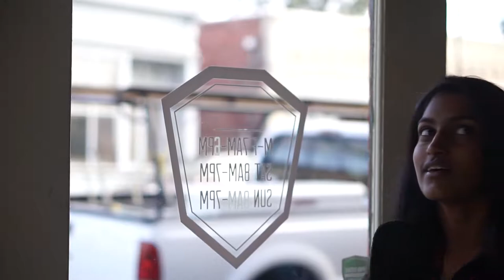WHTV Isaac Sanjana Devout Final Ad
An advertisement for my DVAP class at Washington.